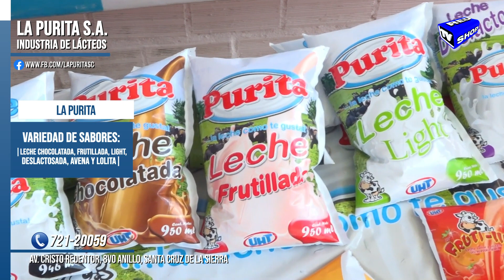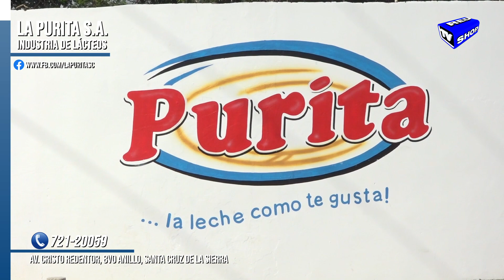🥛🧀🍦 ¡Descubre el sabor de la calidad con La Purita S.A.!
🥛🧀🍦 ¡Descubre el sabor de la calidad con La Purita S.A.! Industria láctea con una amplia gama de productos para satisfacer todos tus antojos. Desde las deliciosas leches hasta los suculentos quesos, yogures y refrescantes jugos, ¡encontrarás todo lo que necesitas para llenar tu nevera de sabor y frescura! 😋🥤